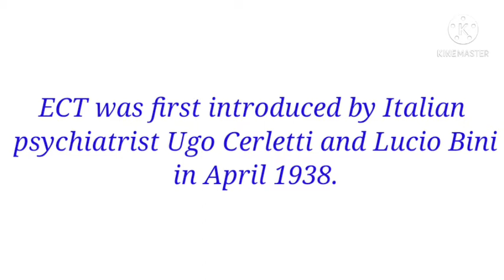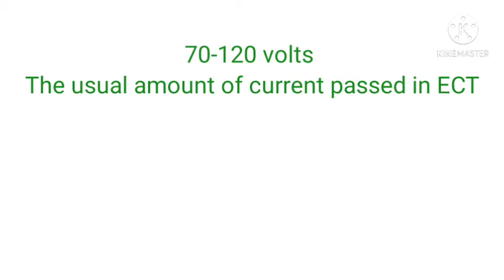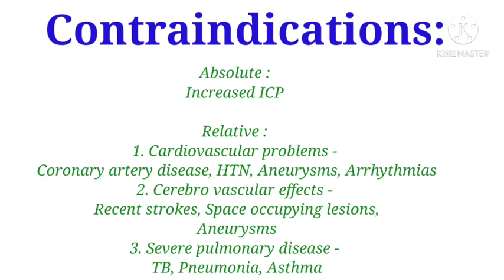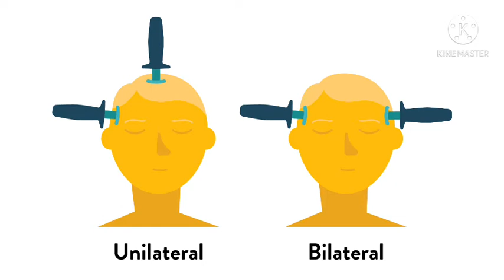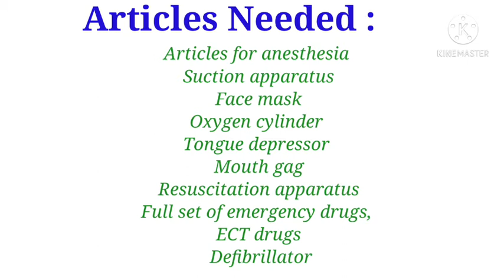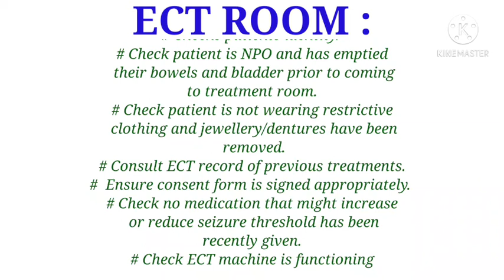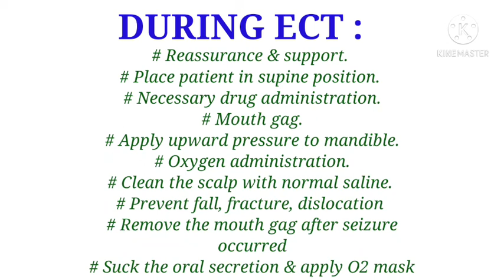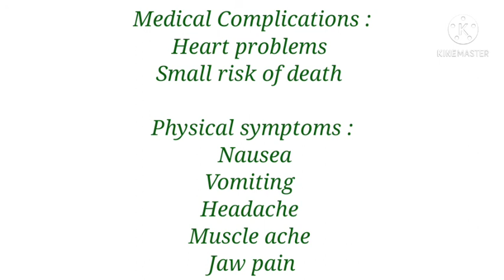Electroconvulsive Therapy in hindi/ECT Mental Health Nursing / ECT Nursing / B ScNursing M ScNursing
@AMS Nursing & General Education

Welcome to MY channel AMS Education where we discuss about educational topics related to Nursing courses ( M sc Nursing and B ScNursing), general informatives and mental health problems with posssible solutions in general and to aware people regarding it. As many of us has little bit of such issues which they avoid to accept intentionally or unintentionally that is not good for mental health. So just a small initiative to acknowledge people more about such issues. The channel also includes topics related to Nursing courses especially Mental Health Nursing for B Sc Nursing, M Sc Nursing and other nurzing courses.

 @YouTube   @YouTube Creators   @Nursing trends   @YouTube Trends   @Google India